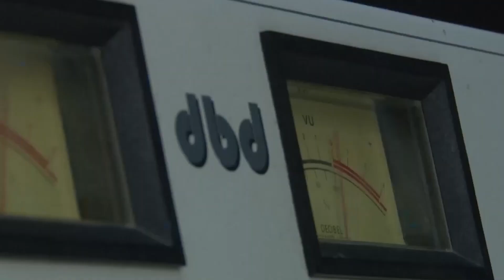NGFEDERAL - 100 AÑOS DEL PUERTO DE BARRANQUERAS - CHACO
IMPULSOR DEL COMERCIO DESDE EL CHACO
EL MOTOR DE "BARRANQUERAS"  CELEBRÓ 100 AÑOS    CHACO
AUTORIDADES SE REUNIERON PARA RESALTAR SU ROL ESTRATÉGICO
El Motor de "Barranqueras" cumplió nada más y nada menos que 100 años y esta mañana realizaron un acto protocolar con importantes autoridades locales y nacionales. Este miércoles 7 de junio el puerto de Barranqueras cumple 100 años desde su fundación, por lo que se desarrollará un acto institucional a las 11 en el predio. Este puerto, con una ubicación estratégica no solo para la provincia del Chaco, sino también para toda la región, ha sido de vital importancia desde sus inicios para las nuevas comunidades.

NOTA:  TOMÁS YAZLLE ES EL NUEVO SUBSECRETARIO DE TRANSPORTE CHACO// CONSTANZA PRAUSE, ADMINISTRADORA DEL PUERTO DE LAS PALMAS